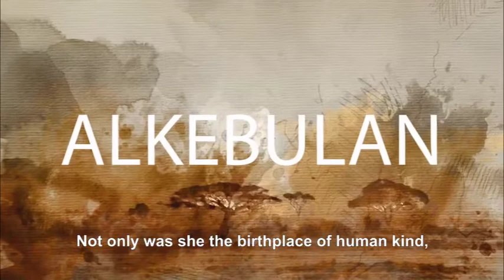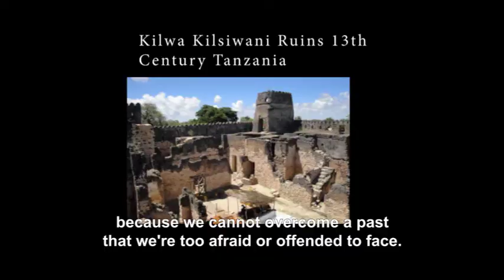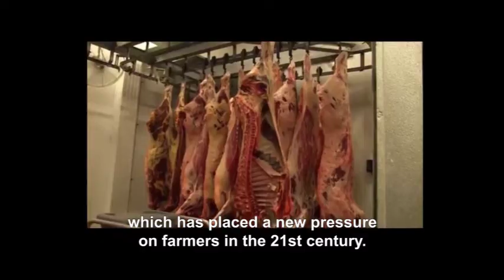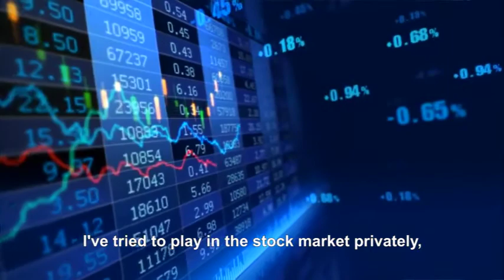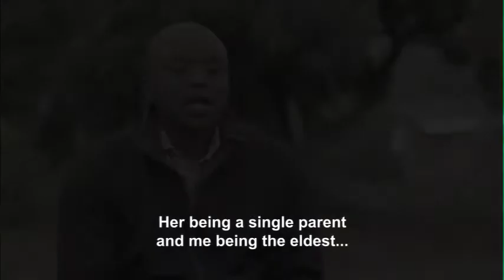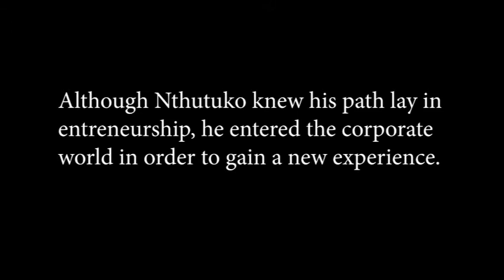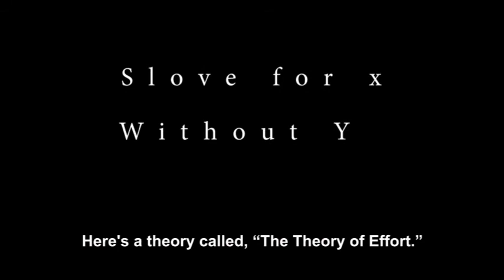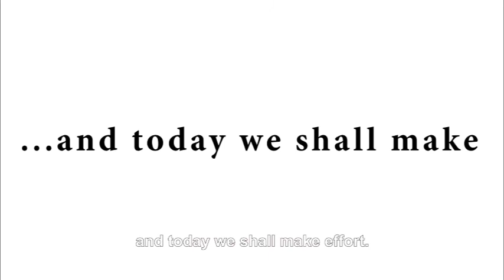Made in Africa - Ntuthuko Shezi of Livestock Wealth Documentary (History of cattle in Africa)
May is Africa Month and so we are celebrating all things African!

This video chronicles the story of Livestock Wealth and our founder Ntuthuko Shezi. Go behind the scenes to the farm in Vryheid, KwaZulu Natal where it all started and end up in Ndwedwe, Shezi's birthplace.

Cattle are central to the lives and diverse cultures of Africa’s people. They have social, cultural, economic, and environmental importance for many Africans. Cattle have become a pioneering form of capital and are introducing wealth in Southern Africa.

Livestock Wealth is contributing to the growth and culture of what cattle means to Africans.